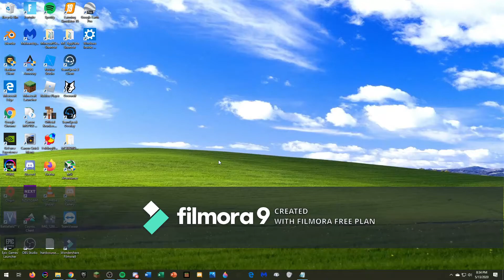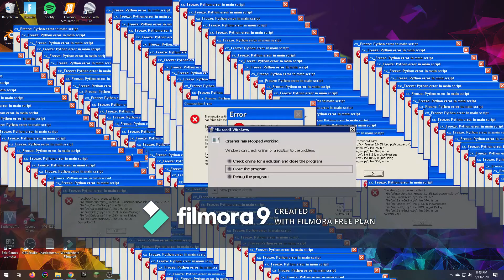so microsoft revoked my windows 10xp and broke my pc